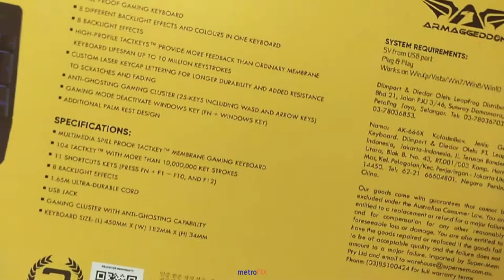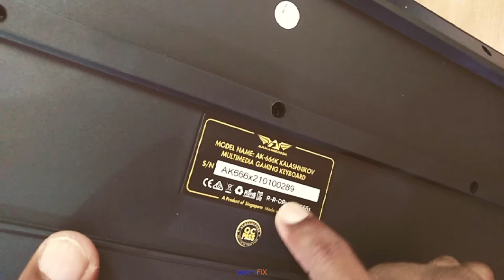Armaggeddon Kalashnikov AK666x Anti-Ghosting And Spill Proof Backlit Keyboard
High Quality, Branded Tech & Computer Accessories 👨‍💻 | Since 2018 June ✨ | Registered Business ®️ | Top Rated Online Seller 🏆 | Easy Warranty Claims 💯 | Island-wide Delivery Available 🚛

Metrofix Technologies on social media.